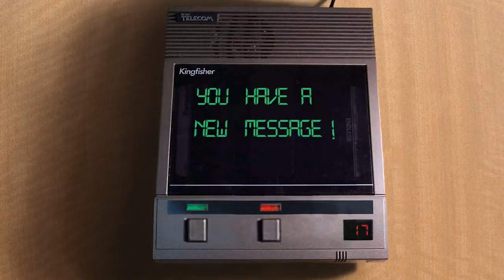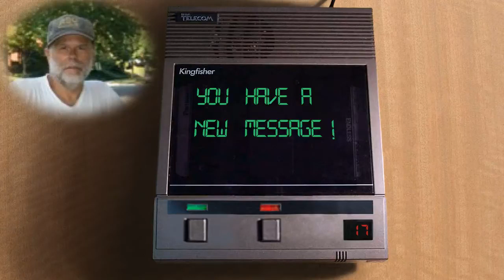Redneck Roofing listen to their weekend voicemails